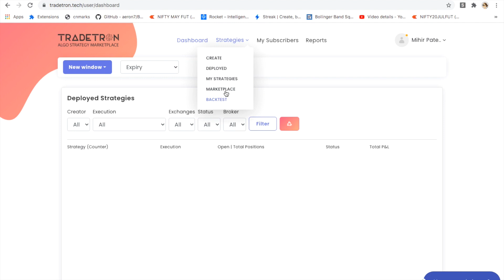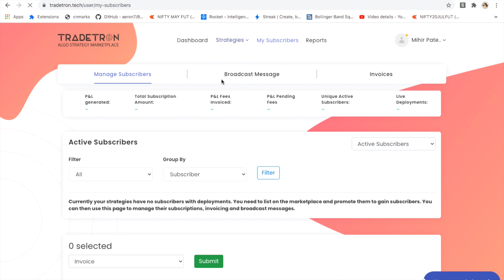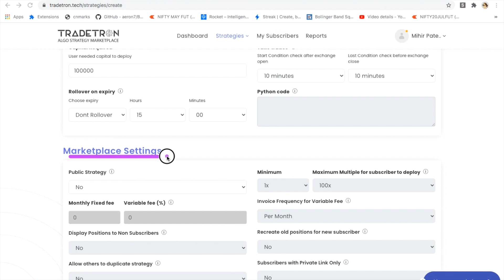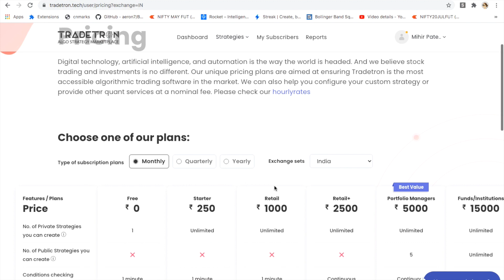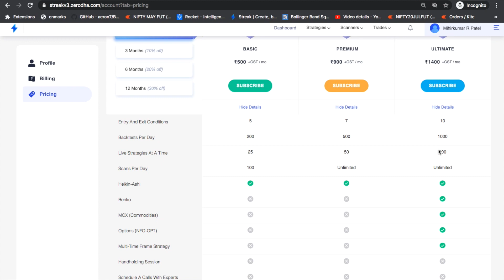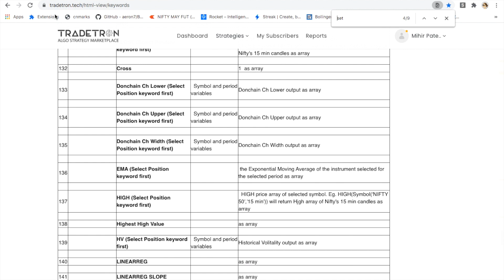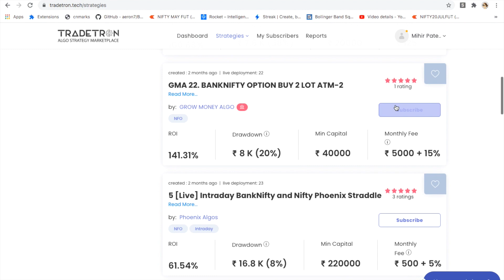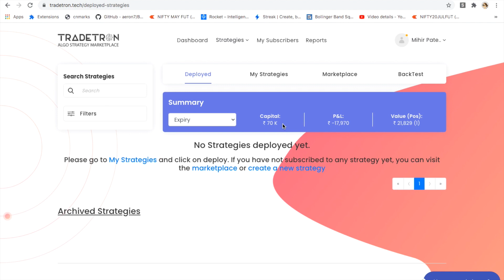Algo Trading using TradeTron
Dera Traders,